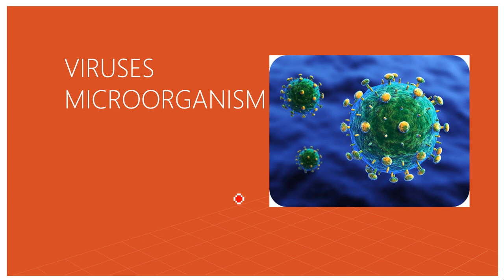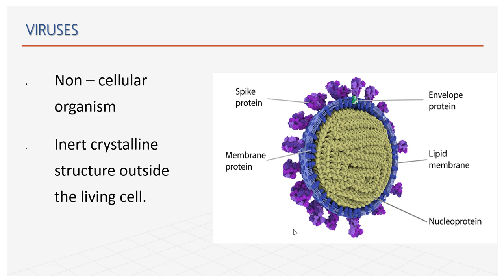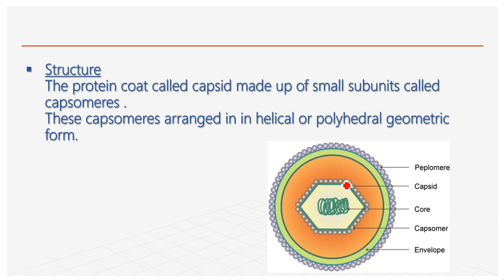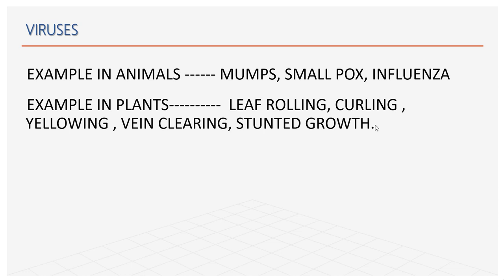VIRUSES # MICROORGANISM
NEET|| CUET|| ACADEMICS|| NDA|| JKSSB|| OTHER COMPETITIVE EXAMS